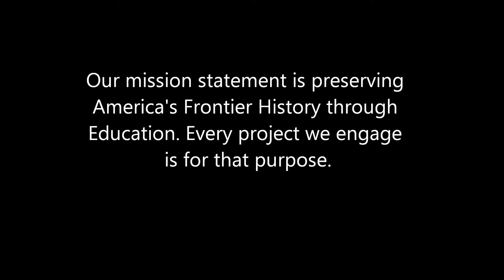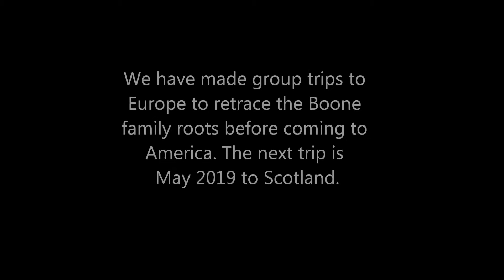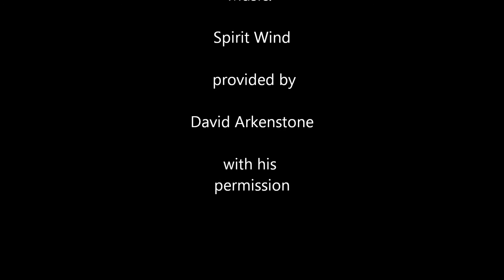Boone Society Website Intro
Introduction to the Boone Society, Inc. A 501c3 non-profit organization made up of the descendants of George Boone, of which Daniel Boone was a historic member.